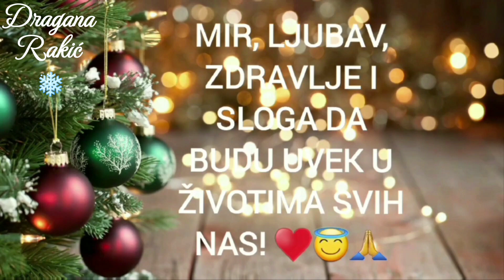Srećno Badnje veče i Božić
Neka nam je svima srećno i od Gospoda Boga blagosloveno Badnje veče.

Mir, ljubav, zdravlje, sreća i sloga neka UVEK budu u životima svih nas 🙂🙏🕊❤️

Dočekajmo sa istinskom radošću i ljubavlju u srcima našim jedan od najradosnijih Hrišćanskih praznika - Božić.
Dan kada se rodio Spas i Izbavitelj naš Hristos Gospod, uz toplu poruku:

"Mir Božji, Hristos se rodi!"